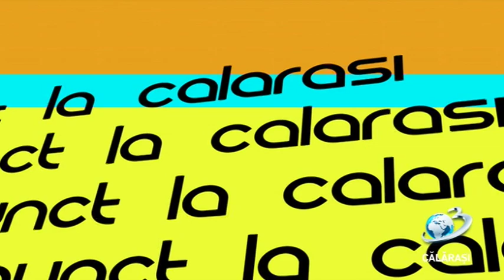Punct / 17 iulie 2019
Canalul de irigații - sursa inundațiilor din comuna Perișoru?
cu:
- localnici afectați de inundații
- Vasile Neagu, director ANIF Călărași
- Adrian Păduraru, inspector șef IJSU "Barbu Știrbei" Călărași
- Mihăiță Beștea, subprefect jud. Călărași